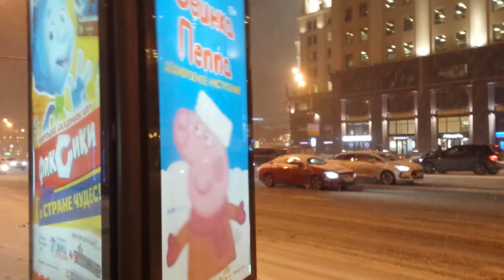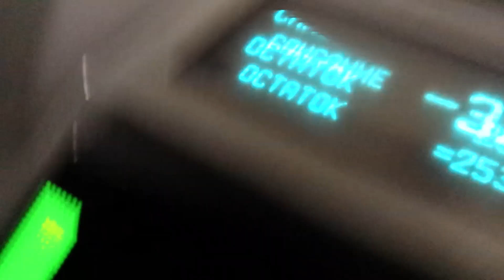And winter came. (Tornando dalle prove, a Mosca).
12 november 2016. Sorry for sniffling :)